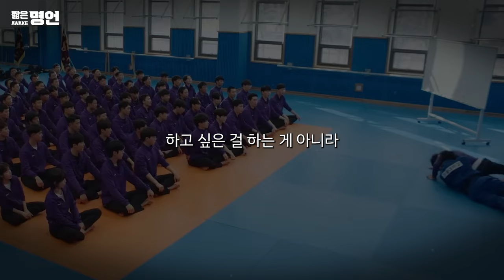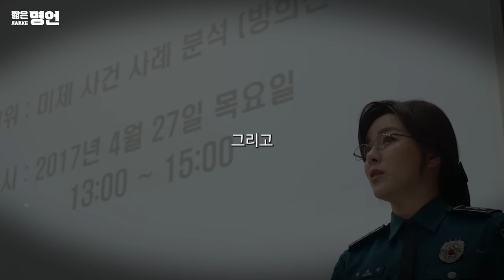실패에 대한 복수를 하라 | 동기부여 동영상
🎤 스피커 정보
윤휘운 : @공무원변호사
신용한 : @mega_gong
강원우 : @ENGLISH_WONWOO
전한길 : @Flowerhangil
김건호 : @king_gunho_tv

📢BGM
Composer: Whitesand (Martynas Lau)
Year: 2018